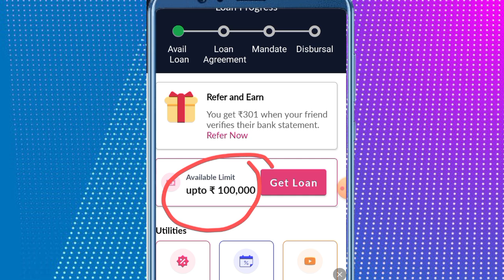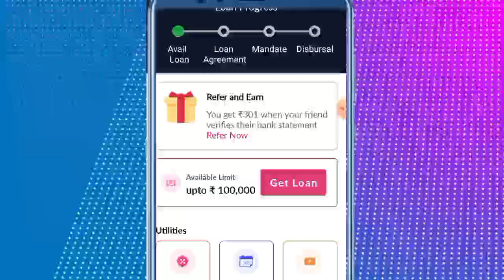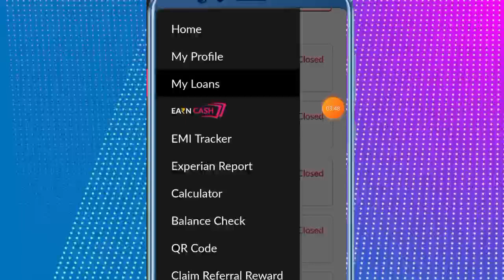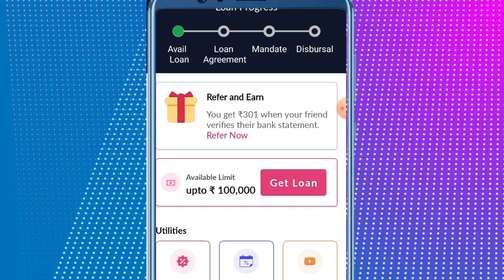Nira Finance Loan Approved//Nira Finance भूलकर भी लोन मत लेना मुझे बर्बाद कर दिया मेरी क्या गलती थी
important notice.